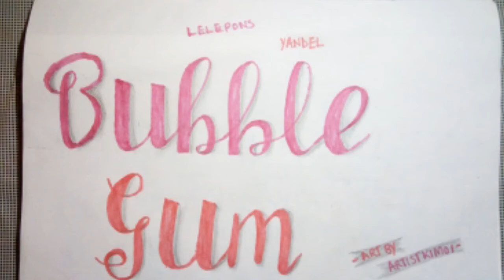Lele pons & yandel - Bubble Gum (official art video)